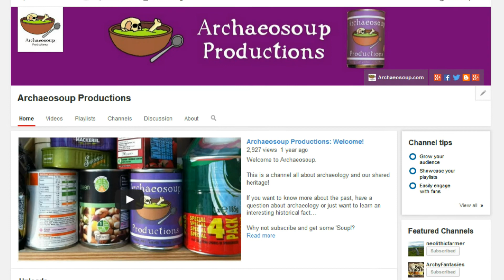Archaeosoup Ad Quiz #2 Aztec Gold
This is a promotional quiz for Archaeosoup Productions.